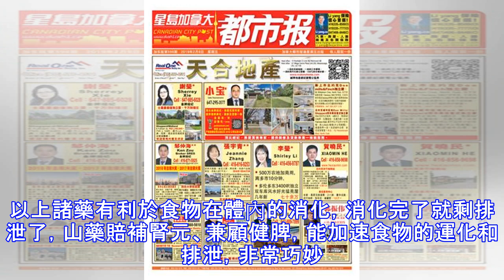吃的少還長胖，是不是感覺很冤枉？幾塊錢的小藥兒就能解決！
吃的少還長胖，是不是感覺很冤枉？幾塊錢的小藥兒就能解決！ 有一部分人，他們是胃口並不大，吃得也不多，每頓飯都吃一點點，但是吃了不消化。吃點東西肚子就很撐脹，總是有東西堆在肚子裡。而且他們還覺得很冤枉，明明吃得不多，卻還是會長胖。 這樣的人長胖，最主要的原因就是食物堆積在肚子裡不消化，形成積食。正常情況下，食物被吃下去後,先進入胃裡，然後再逐漸被消化、吸收、代謝掉，不會形成積食。然而，如果身體消化吸收能力下降或者偶爾飲食過量，進入身體食物的量，遠超過身體可以消化吸收的量，那麼食物就會被囤積在胃腸道里，和胃腸壁發生黏連，或者食物之間黏在一起，停滯在胃腸道中，就成了形成代謝不掉、堆積在身體里的積食。體內有了積食人會出現包括胃痛、胃脹、噁心、嘔吐等在內的一系列不良症狀。而且這部分積食在體內堆積還會造成痰飲，這也是造成肥胖、引發百病的一個重要的原因。因為體內有積食不能被正常代謝掉而發胖的人，吃一些健胃消食的藥物就可以改善這個問題，將體內的積食快速搬運掉。積食不存在了，胃腸道的不適感也就消失了，隨之而消失的還有身上的贅肉。在這裡我主要給大家介紹最常見的健胃消食片，其組成是：太子參、陳皮、山藥、麥芽（炒）、山楂。因為這幾味藥在健胃消食藥物的配方中出現率很高，在這裡我一一介紹一下它們各自的功效和作用。1、太子參 先說說太子參，太子參性平、味甘、微苦。歸脾、肺經。屬於補益類藥的的補氣藥，一般叫某某參...